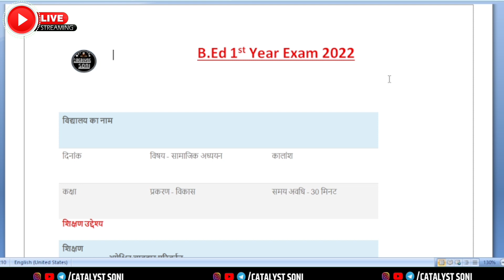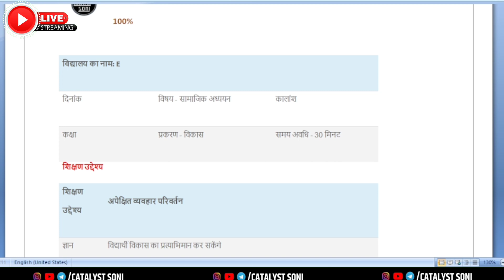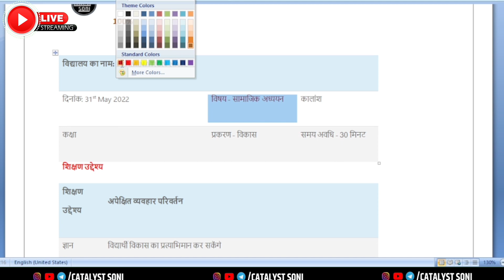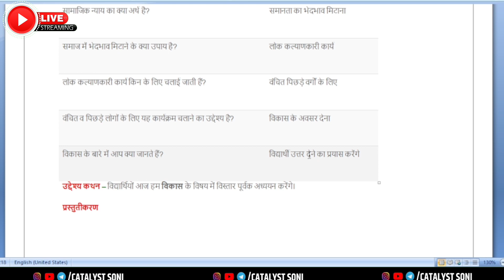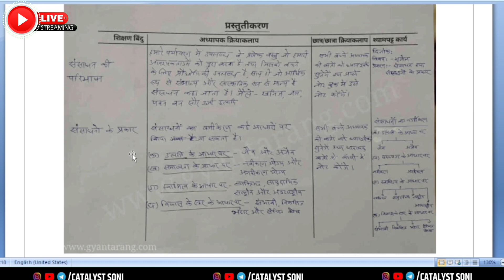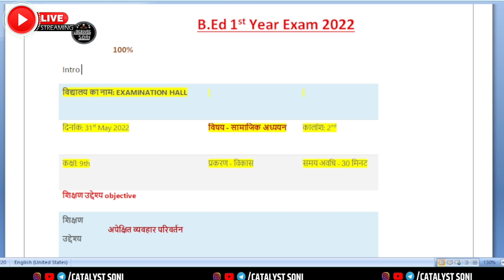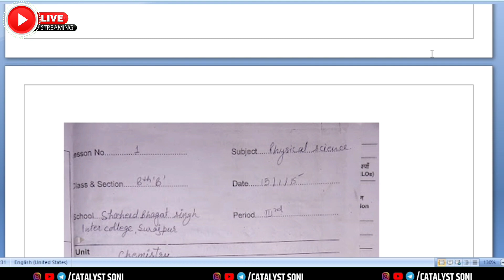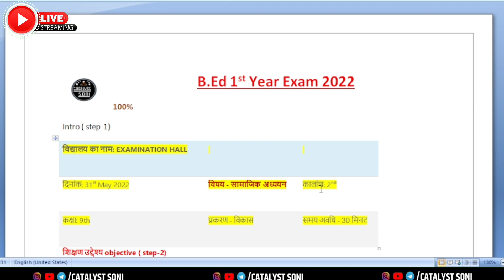B.ed 1st Year Classes 2022 | Lesson Plan for B.ed 1st Year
lesson Plan important questions
lesson Plan
Lesson plan kaise banate hain
lesson plan history
lesson plan b.ed 1st year
catalyst soni bed classes
b.ed classes by catalyst soni
b.ed first year exam 2022